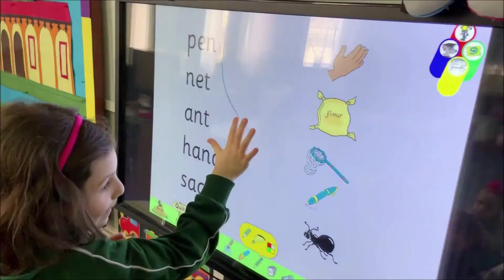BDS Innovation - The Evergreen 2019/2020